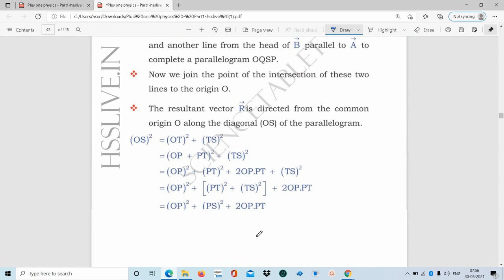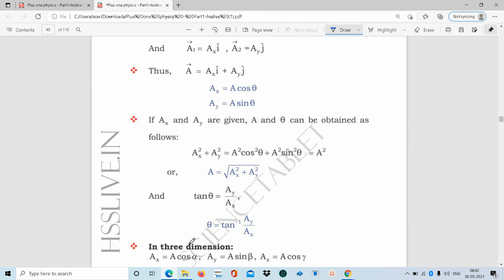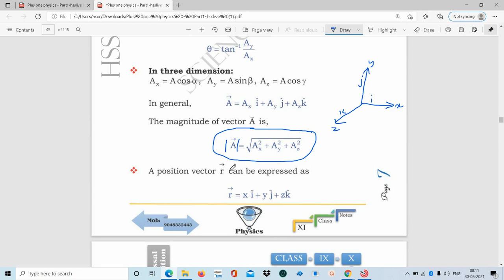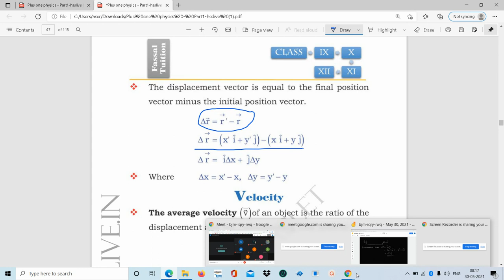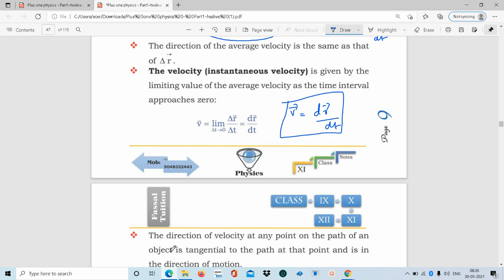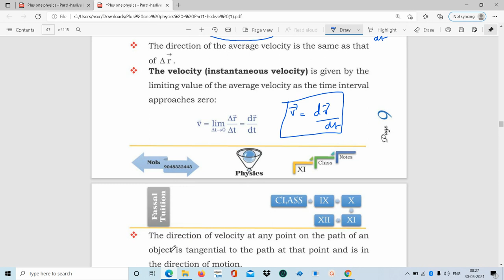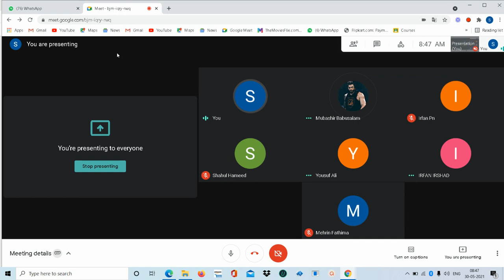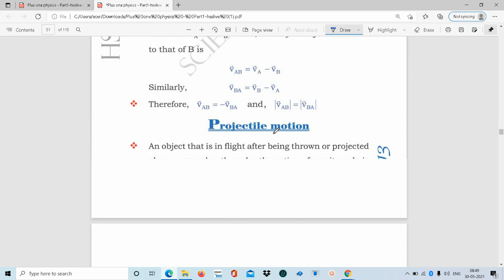PLUSONE PHYSICS MOTION IN A PLANE PART 3